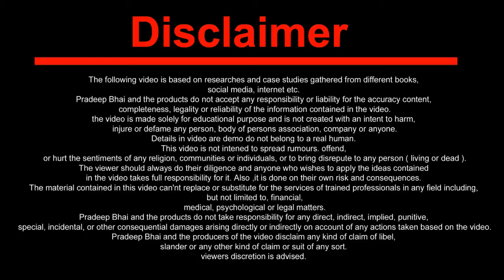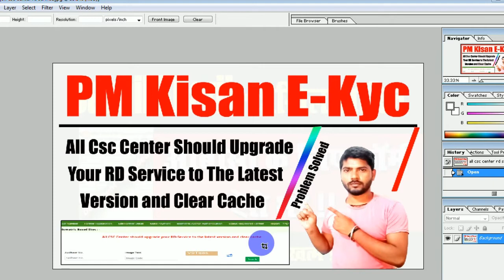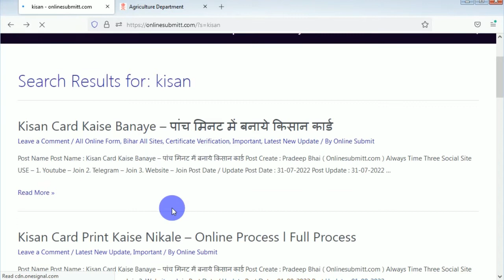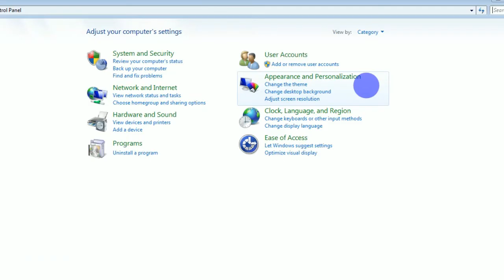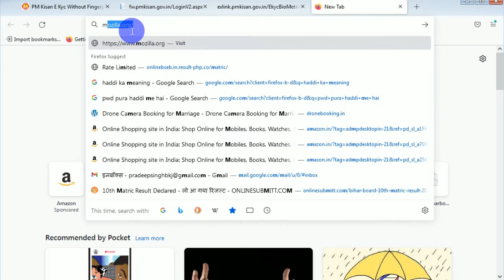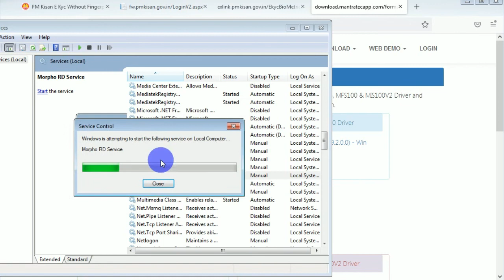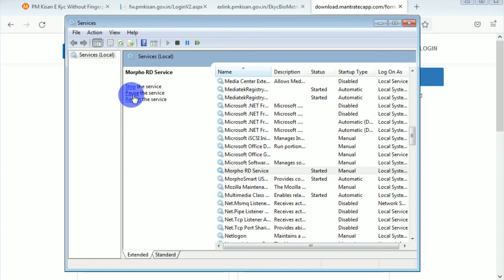All csc center should upgrade your RD Service to the latest verison and clear cache lOnline Submitl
✔✔ Hello Friends Mai Pradeep Swagat Karta Hu Hamare OR
Apke Youtube Channel Online_Submit Me ✔✔

✔✔ Video Official Website  - वेबसाइट पर जाने के लिए गूगल ( Google ) पर
( Search )  सर्च करे - onlinesubmitt .com

✔✔ Video Name - All csc center should upgrade your RD Service to the latest verison and clear cache lOnline Submitl
✔✔ Video Editing - Pradeep Bhai
✔✔ Video Quality - 140P, 240P, 360P, 480P, 720P, 1080P

All credit for copyright materiel